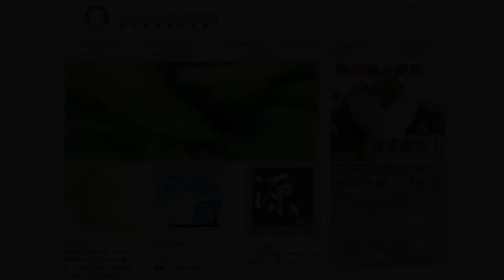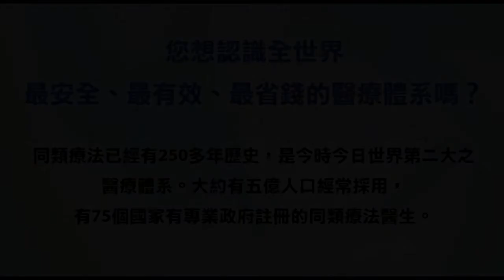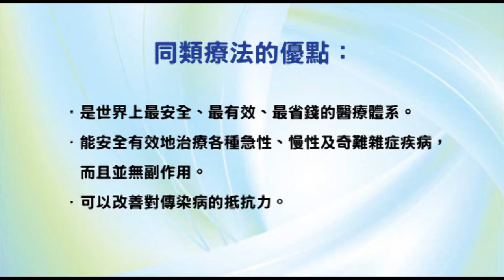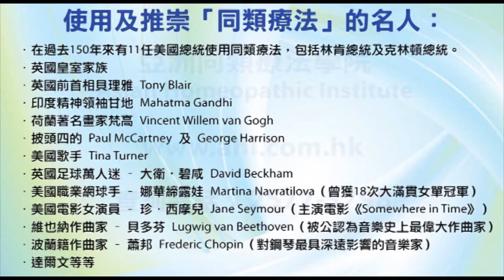《自然療法與你》- EP512 - 急救應用的同類療劑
今集袁醫生和 Della 同大家分享如何使用以下同類療劑來進行「急救」。

1. 烏頭 Aconite Napellus 30C
2. 毒蠅傘 Agaricus Muscarius 30C
3. 蜜蜂 Apis Mellifica 30C
4. 山金車 Arnica Montana 30C
5. 砷 Arsenicum Album 30C
6. 金/黃金 Aurum Metallicum 30C
7. 顛茄 Belladonna 30C
8. 白瀉根 Bryonia Alba 30C
9. 金盞花 Calendula Officinalis 30C
10. 金盞花膏（外用） Calendula Ointment（external）
11. 斑蝥 Cantharis Vesicatoria 30C
12. 植物炭/木炭 Carbo Vegetabilis 30C
13. 印度防己 Cocculus Indicus 30C
14. 銅 Cuprum Metallicum 30C
15. 金絲桃 Hypericum Perforatum 30C
16. 呂宋果 Ignatia Amara 30C
17. 吐根 Ipecacuanha 30C
18. 迷迭香 Ledum Palustre 30C
19. 石松 Lycopodium Clavatum 30C
20. 磷酸鎂 Magnesia Phosphorica 30C
21. 硫酸鈉 Natrum Sulphuricum 30C
22. 馬錢子 Nux Vomica 30C
23. 磷 Phosphorus 30C
24. 野葛 Rhus Toxicodendron 30C
25. 芸香 Ruta Graveolens 30C
26. 矽/矽土 Silicea 30C
27. 接骨草 Symphytum Officinale 30C
28. 煙草 Tabacum Nicotiana 30C
29. 蕁麻 Urtica Urens 30C
30. 白藜蘆 Veratrum Album 30C